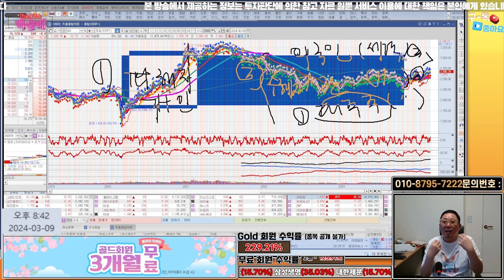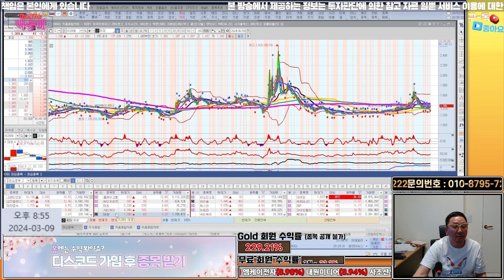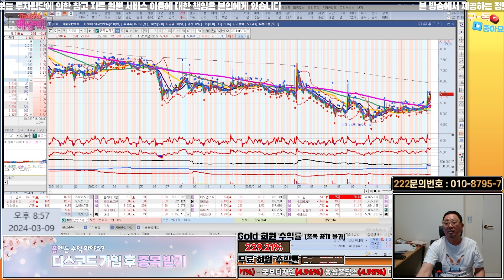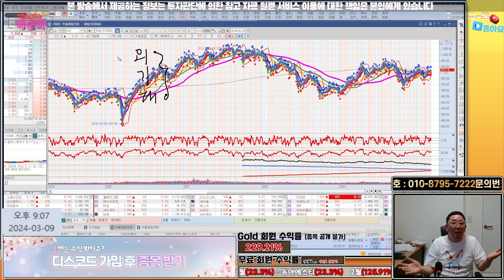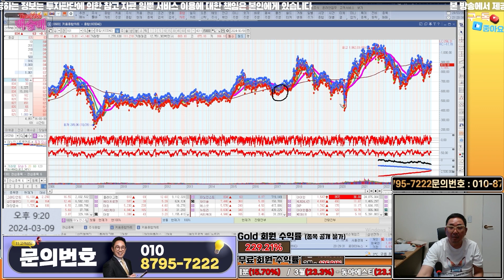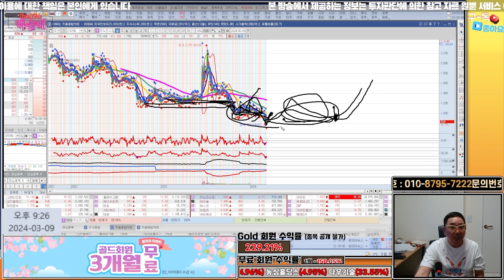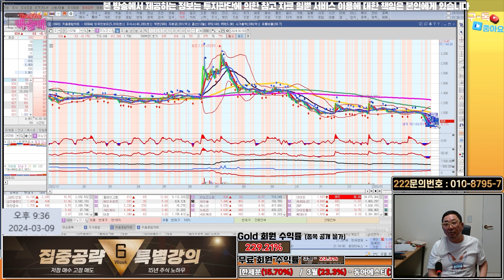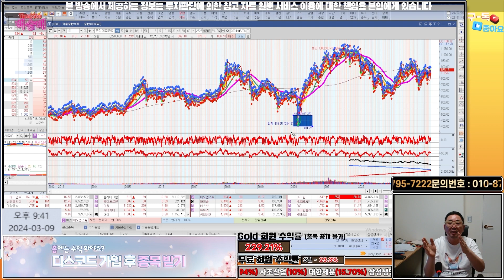국내시장 유동적이지 않는 이유는?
국내시장이 유동적이지 않는 이유는
원인은 신규투자자가 없어요!
👉땡큐백승배 가입방법

혜택1 : 무료 추천주 혜택
혜택2 : 관심종목 매수, 매도 알림 서비스 혜택
혜택3 : 종목상담 무료 혜택
혜택 4: 골드회원 가입 시 다른 유료서비스 할인 혜택